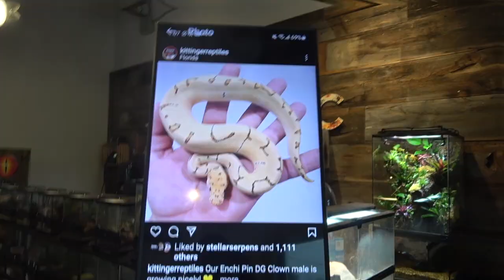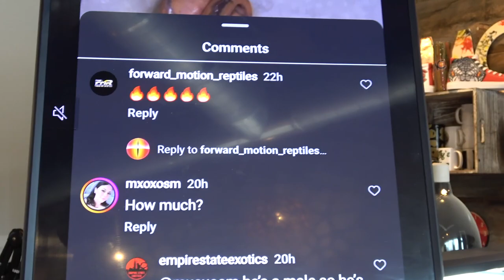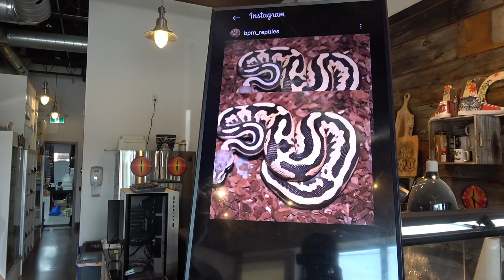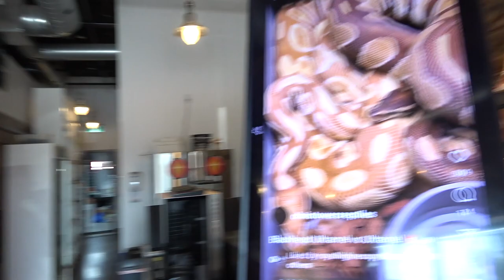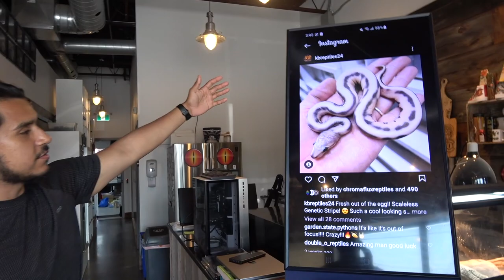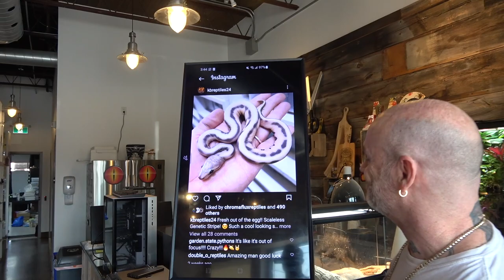Pic Of The Week!! Amazing Looking Snakes!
Also Follow